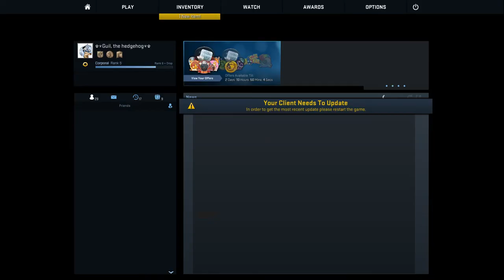CSGO #8 Forboden Sniper Skillz